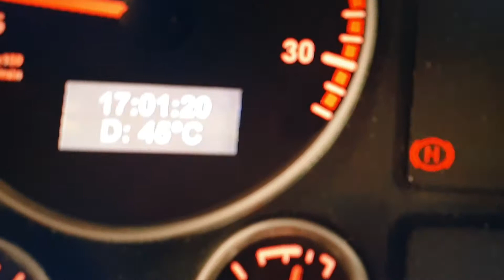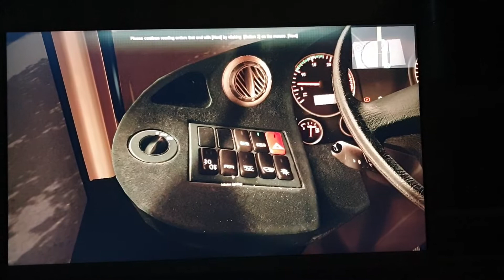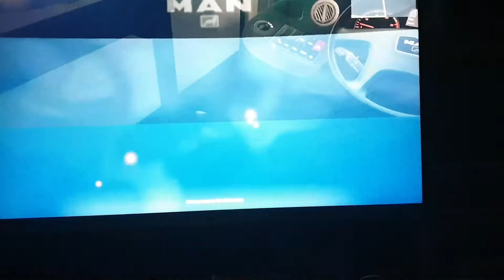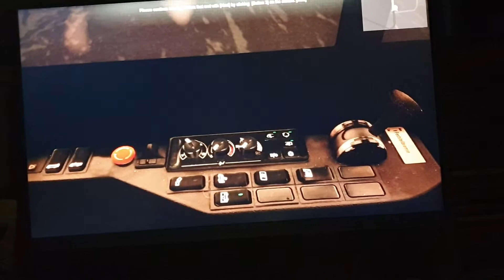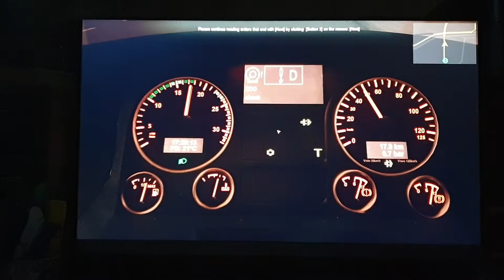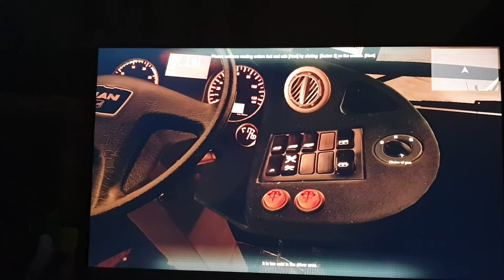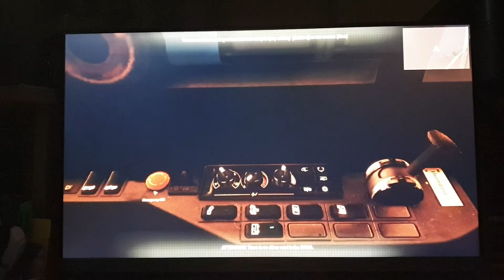Ostbanhof-Str.Riedenb și retur